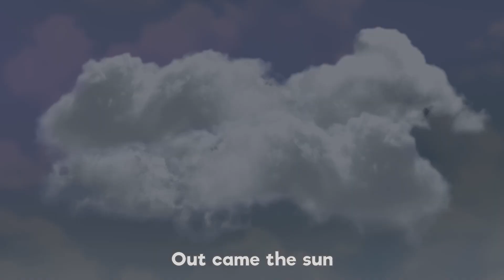Incy Wincy Spider + A Ram Sam Sam and More Sing-Alongs for KIDS LLK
Incy Wincy Spider Lyrics

incy wincy spider a ram sam sam